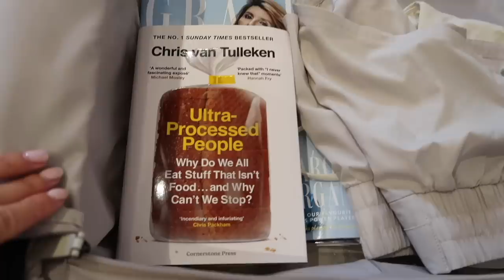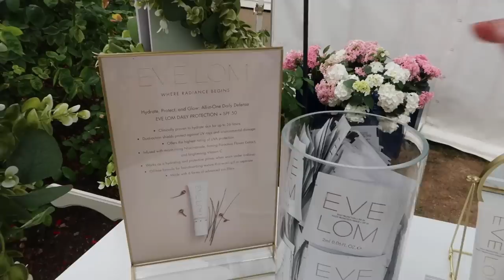PACKING FOR OUR HONEYMOON + A Day at the Tennis // Fashion Mumblr Vlogs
Heatless curler [USE CODE JOSIEFEARLF]

Jewellery cleaner

Dr Jart BB cream [USE CODE JOSIEXCB]

Chapters:
00:00 - Honeymoon Packing
04:46 - OOTD
05:41 - The Tennis With EVE LOM
08:26 - Workout & Breakfast
09:47 - Heatless Curls & New Skincare
16:56 - Net A Porter Haul
20:23 - GRWM
24:18 - Protein Smoothie & Gardening
27:41 - Heatless Curls & Gardening